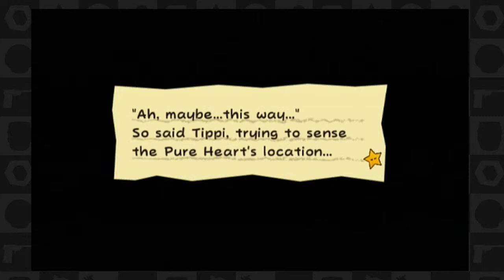Super Paper Mario (Part 11) Forethought - TSR Let's Play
Featuring: Mabe, DeMarcus